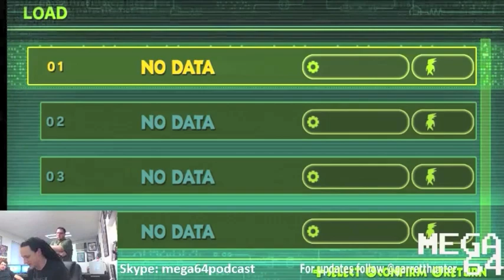Mega64 Poorly Played Stream 61 - Meeting Hideki Kamiya at PAX Prime 2013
Rocco talks about his experience meeting video game designer, Hideki Kamiya.